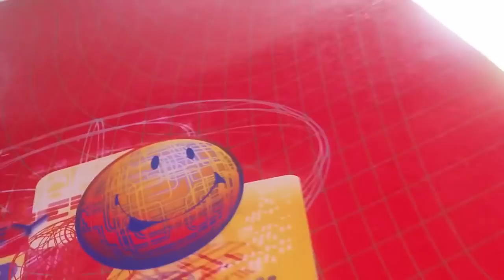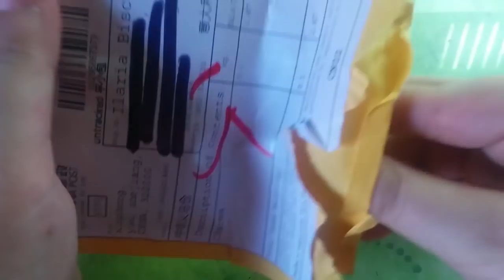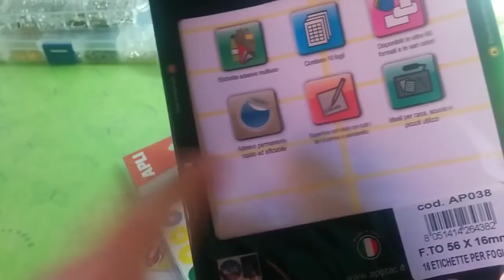Acquisti di fine Luglio + Avviso Pausa Estiva ✌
Nuovi acquisti al 99cent! Anche se non tutto è a 99cent ahahah. Spero vi piacciano!

Bacini 💕
Ilaria